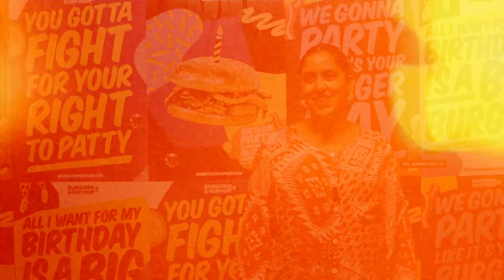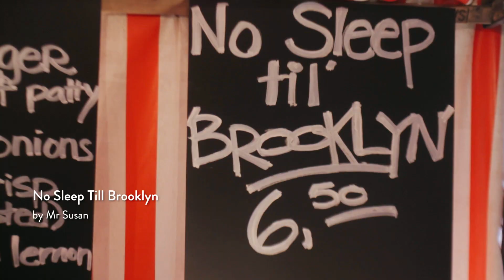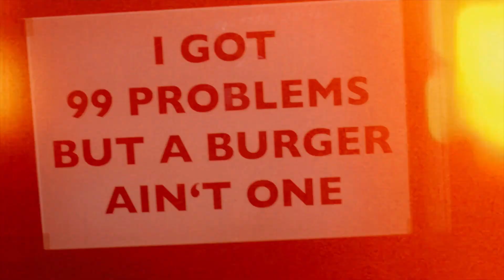Highsnobiety Visits | Burgers & Hip Hop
Having recently celebrated its first birthday, Burgers & Hip Hop has become the star of Berlin's social scene over the past year. It began as an event celebrating the marriage of two of the finest things in life - burgers and Hip Hop music.